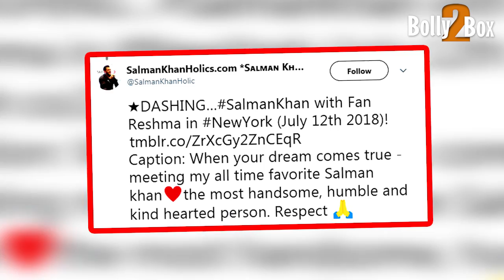Salman Khan With A Fan At The Da-Bangg Reloaded Concert